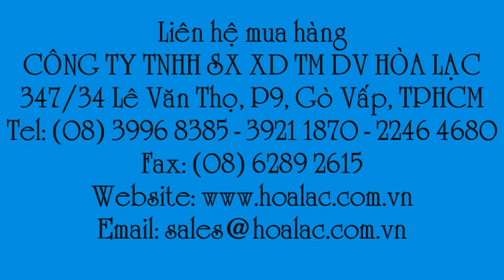Cục chèn đỗ xe bằng cao su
Liên hệ: Công ty TNHH SX XD TM DV Hòa Lạc Tel: - 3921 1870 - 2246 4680 Cục cao su chèn bánh xe, Cục căn chèn bánh xe, Cục căn cao su, - Cục căn chặn bánh xe , Cục chèn đỗ xe bằng cao su , Cục chèn đỗ xe , Cục căn xe bằng cao su màu vàng , Cục căn xe bằng cao su , Cục căn xe , - Cao su chèn bánh xe một mặt , Cục cao su chặn bánh xe di động, - Cục cao su chặn bánh xe màu vàng , - Cao su chèn bánh xe hơi , Cục cao su chặn bánh xe , Cao su chặn bánh xe màu vàng, Cao su chặn bánh xe, Cao su chèn xe di động , Cao su chèn xe màu vàng, - Cao su chèn xe, - Cục kê bánh xe tải , Cục kê bánh , Cục kê bánh xe , Cục chèn bánh, Cục chèn bánh xe , - Cục chặn bánh , Cục chặn bánh xe, - Cao su chặn bánh xe di động , Miếng chặn chặn bánh xe chỗ đường dốc , Cao su chặn bánh xe chỗ đường dốc , Cao su chặn bánh xe ô tô , Cao su chặn bánh xe hơi , Cao su chặn bánh xe di động - màu vàng , Cao su chèn bánh xe màu vàng , Cao su chèn bánh xe di động, Cao su chèn bánh xe di động - màu vàng